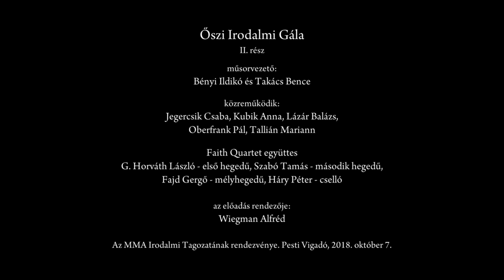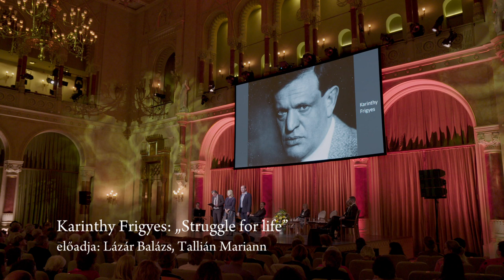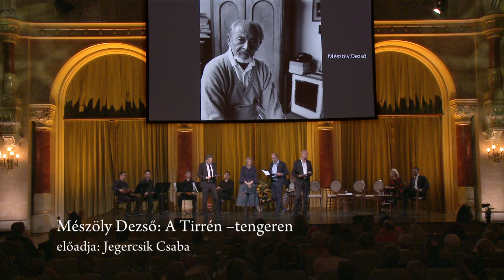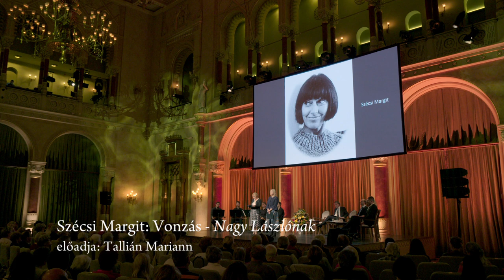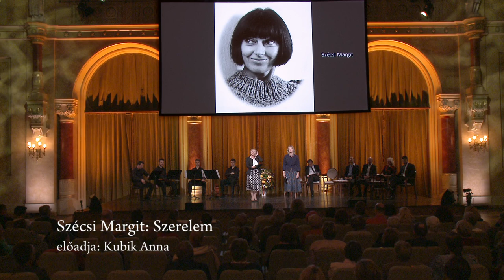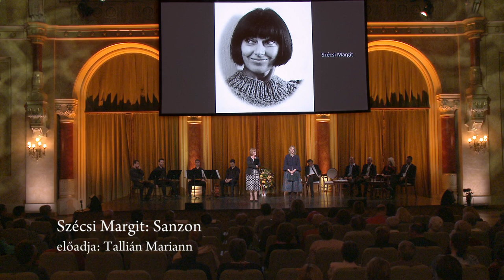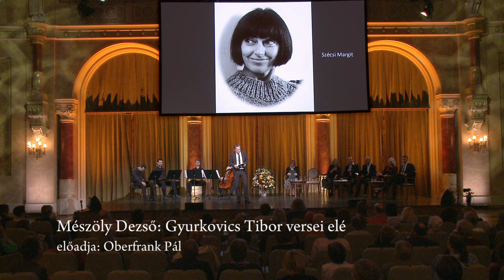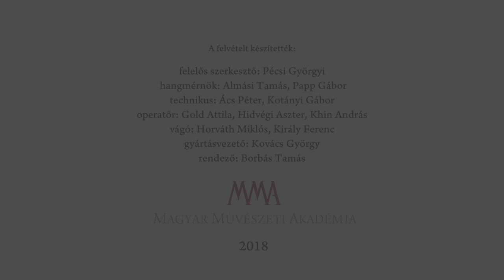Őszi Irodalmi Gála 2018 – 2. rész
Az MMA Irodalmi Tagozatának Őszi Irodalmi Gálája második részében a száz évvel ezelőtti őszre, az első világháborút lezáró tragikus összeomlásra, az 1918-as évre emlékeznek Ady Endre, Babits Mihály, Gyóni Géza, Juhász Gyula, Karinthy Frigyes és Somlyó Zoltán verseivel.
Aztán összeállítás hallható két 100 éve született Kossuth-díjas író, Hubay Miklós és Mészöly Dezső verseiből, önéletrajzi írásaiból. Végül a 90 éve született Szécsi Margit és a tíz éve elhunyt Kossuth-díjas Gyurkovics Tiborra alakját idézik meg műveikkel.

Pesti Vigadó, 2018. október 7.

MMA, 2018